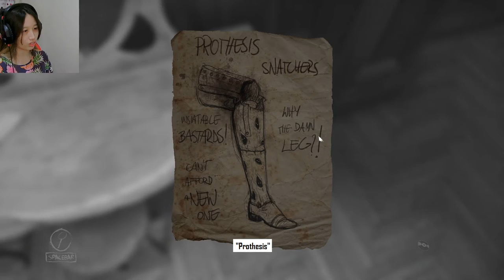THE CURSE OF THE PAINTINGS - Layers of Fear Part 2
The paintings are on some next level kind of twist.

What kind of games should I play next? Do comment in the comments section below!

DONT CLICK! IS A TRAP